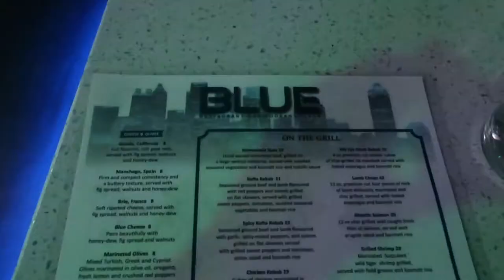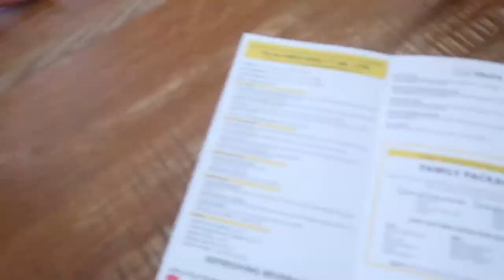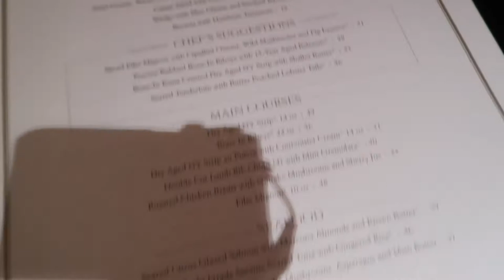VLOG: VALENTINE'S WEEKEND ( hookah bar+ shopping+ dinner) | KENDOLL TV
Watch as I enjoy valentine's weekend with my family. This was by far the best valentines I've had thus far. It was a blast.